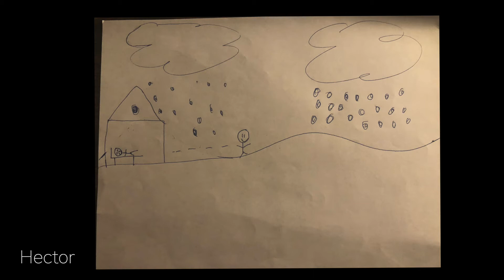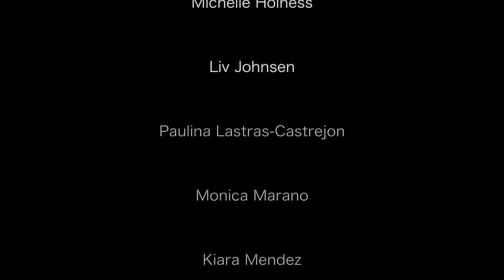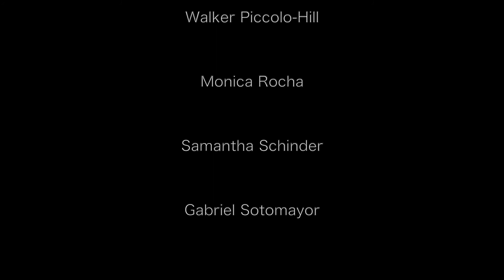Winter Lullaby (Pinkzebra)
Performed by members of the BMMS 8th grade chorus